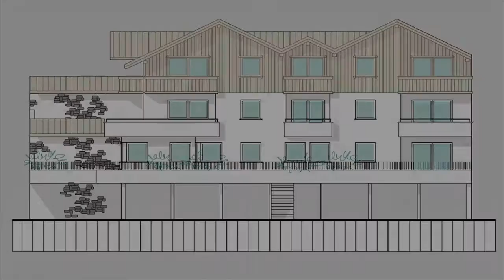WELSCHELLEN: Wohnungen im Neubau in Panoramalage / RINA: appartamenti in nuova costruzione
WELSCHELLEN: in unglaublicher Lage, mit herrlichem Panoramablick vom Kronpaltz über den Piz da Peres, nach Abtei bis zum Peitlerkofel verkaufen wir schlüsselfertige Wohnungen in einem neuen Bauvorhaben. Das entstehende Projekt besteht aus sechs Wohnungen, welche von purer Natur, Idylle und Ruhe umgeben sind.
Diese Dreizimmerwohnung im Erdgeschoss besteht aus einem großen Wohnzimmer, einer Wohnküche, einem Zimmer, einem begehbaren Kleiderschrank, einem Bad, einem Tages-WC, einem Flur, einer großen Terrasse und einem eigenen Garten. Zudem gehört zum Projekt noch eine kleine gemeinschaftliche Terrasse und ein gemeinschaftlicher Garten. Autoabstellplätze im Freien oder überdacht sind separat erhältlich.

RINA: in posizione incredibile con splendida vista panoramica dal Plan de Corones al Piz da Peres, a Badia e fino al Sass de Putia vendiamo appartamenti pronto per l'uso in un nuovo progetto di costruzione. Il progetto risultante è composto da sei appartamenti, che sono circondati da natura, idillio e pace.
Questo trilocale al piano terra è composto da un ampio soggiorno, una cucina, una camera da letto, una stanza armadi, un bagno, un WC separato, un corridoio, un ampio terrazzo e giardino privato. Inoltre, il progetto dispone di una piccola terrazza comune e un giardino comune. Posti auto esterni o coperti sono disponibili separatamente.

Daniel Peslalz
Seeber Immobilien GmbH
Gilmplatz 2 Piazza Gilm
39031 Bruneck/Brunico (BZ)
ITALY